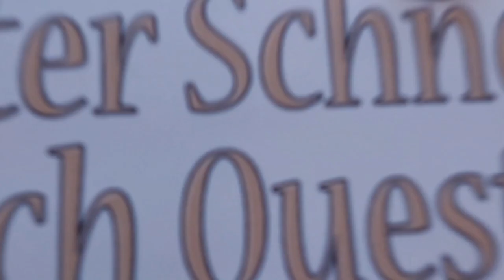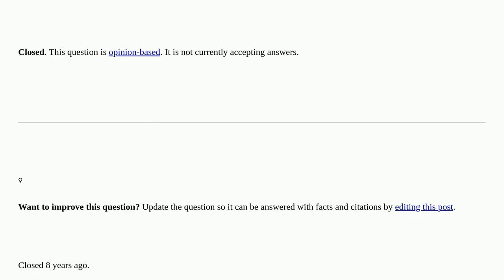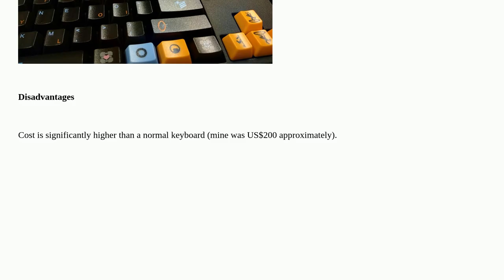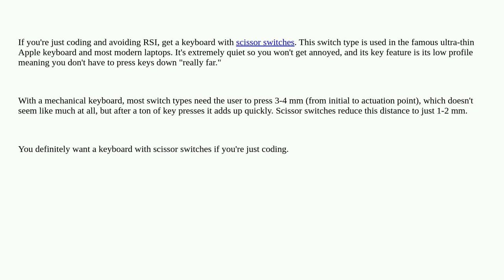Hardwarerecs: Recommendations for a mechanical or traditional keyboard? Which is better? closed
Recommendations for a mechanical or traditional keyboard? Which is better? closed

A special thanks goes out to the community

  keyboards